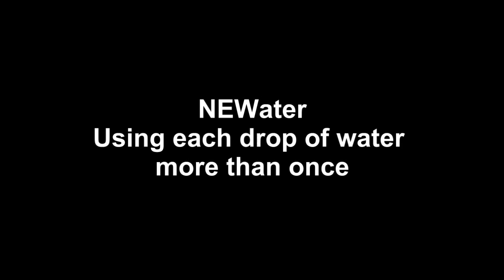Bartley Secondary School.wmv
Bartley Secondary School